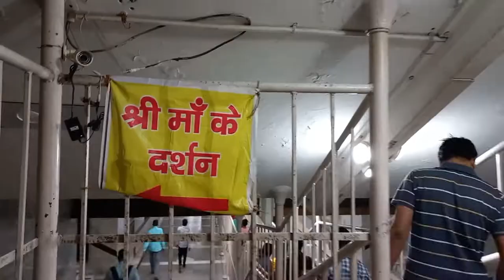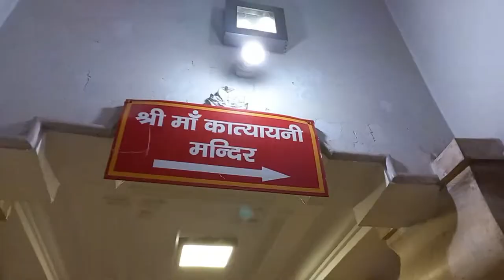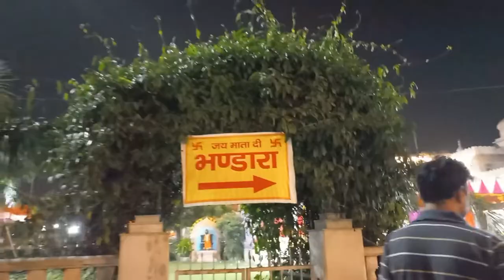Maha Ashtami Vlog || Delhi Ka Sabse Bada Mandir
VLOG 255